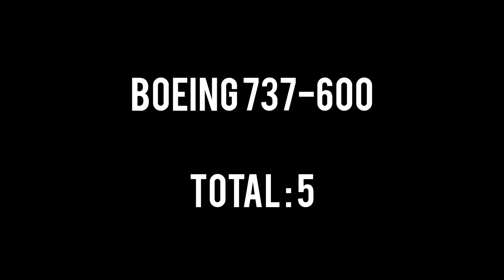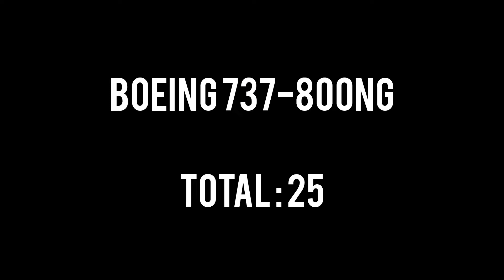AIR ALGERIE FLEET 2022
Air Algérie (Bahasa Arab: الخطوط الجوية الجزائرية) adalah maskapai penerbangan nasional Aljazair yang Berbasis di Immeuble El-Djazair, Aljir, dengan operasional penerbangan dari Bandar Udara Houari Boumedienne. Air Algérie mengoperasikan penerbangan ke 69 kota tujuan di 29 negara dunia dan Air Algérie juga merupakan anggota dari International Air Transport Association (IATA), Organisasi Maskapai Arab dan African Airlines Association (nama lain AFRAA) sejak tahun 1968. Pada bulan Desember 2013, kepemilikan saham maskapai ini diambil alih oleh pemerintah Aljazair sebanyak 100%.

Air Algérie sedang melakukan codeshare agreements dengan beberapa anggota maskapai dari Skyteam yang meliputi program frequent flyer dan Lounge bersama yang bertujuan untuk mempererat hubungan maskapai dengan anggota aliansi tersebut dan maskapai ini juga memanfaatkan hubungan ini untuk melengkapi beberapa data yang dibutuhkan untuk bergabung kedalam aliansi ini. Tidak menutup kemungkinan maskapai ini masih memilih untuk bergabung dengan Star Alliance.